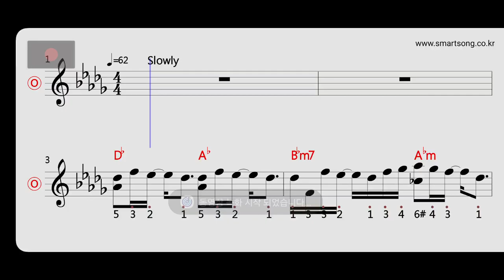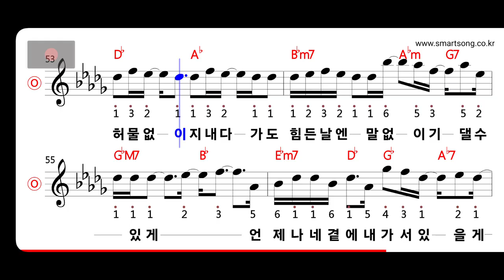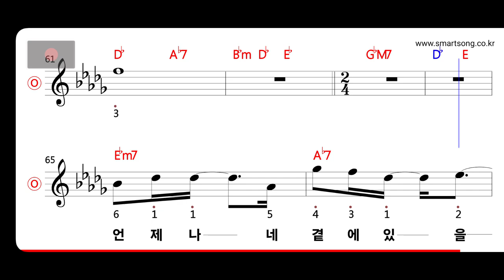우디 - 사막에서 꽃을 피우듯 MR